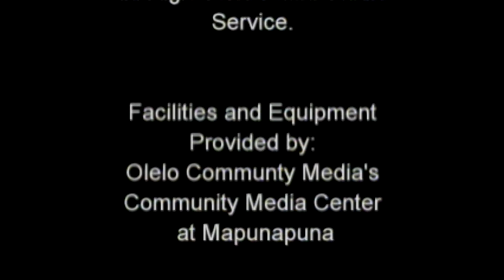National Policy that Impacts American Liberties with Doug Bandow of Cato Institute - Part 3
Malia Zimmerman interviews Doug Bandow, a senior fellow at the Cato Institute, specializing in foreign policy and civil liberties. He discusses opportunities in South Korea and threats from North Korea as well as national policies that threaten America's liberties.